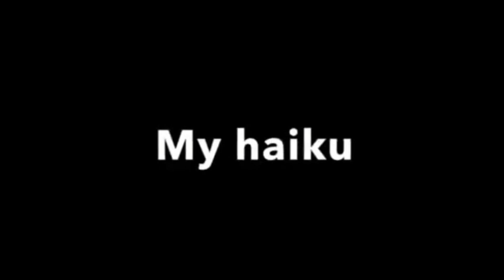ISOLATION RAVE Goth and Industrial Poetry Slam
On Sunday the 23rd of May we read poetry together. Conclusion: Sometimes you must be willing to squeeze juice from a rock to attain the golden shower you desire.